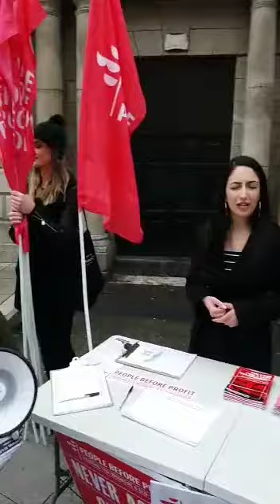Would you house refugee in your home. Answer is no